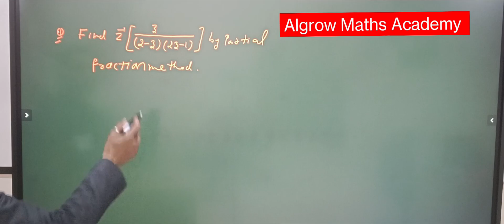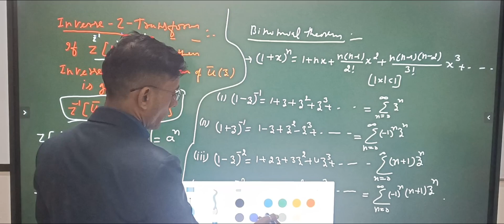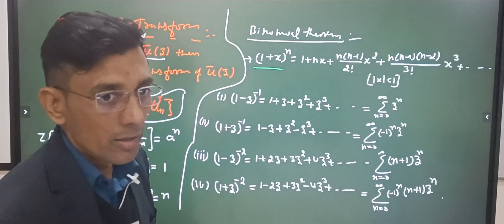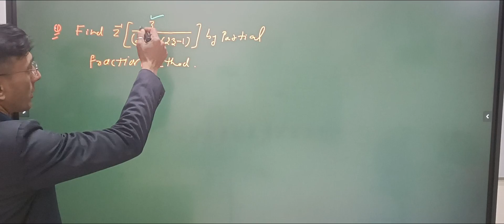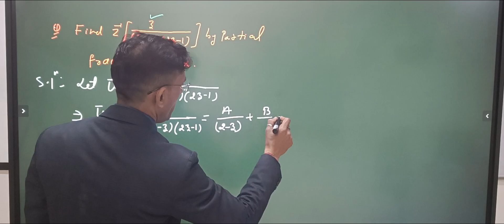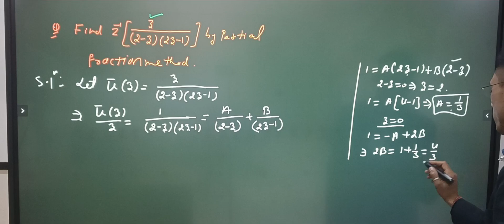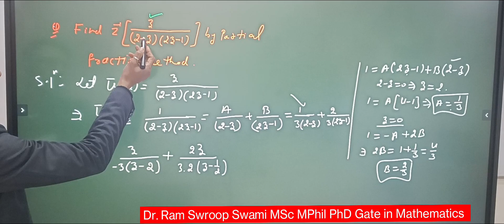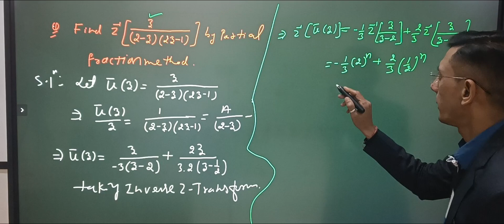Inverse Z-Transform: Definitions, Basic Concepts & Numerical by Partial Fraction Method